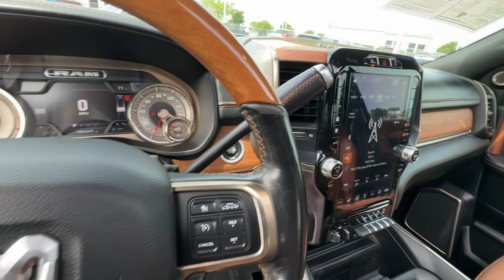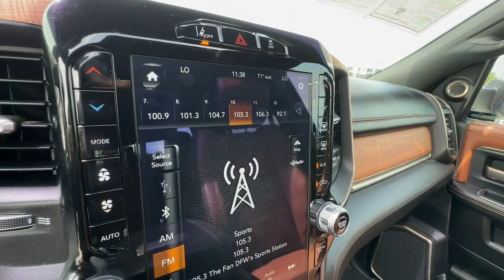2020 Ram 2500 Ft. Worth, Dallas, Arlington, Irving LG191843P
Bright White Clearcoat Used 2020 Ram 2500 Longhorn 4x4 Mega Cab 64 Box available in 9501 South Fwy, Fort Worth, Texas at Meador CDJR. Servicing the Ft. Worth, Dallas, Arlington, Irving, TX area.

2020 Ram 2500 Longhorn 4x4 Mega Cab 64 Box - Stock#: LG191843P

Meador CDJR
9501 South Fwy

CARFAX 1-Owner. Heated Leather Seats Moonroof Nav System 4x4 Turbo Charged Engine Bed Liner Hitch ENGINE: 6.7L I6 CUMMINS TURBO DIESEL POWER SUNROOF ANTI-SPIN DIFFERENTIAL REAR AXLE TRANSMISSION: 6-SPEED AUTOMATIC (68RF... KEY FEATURES INCLUDE: Leather Seats 4x4 Heated Driver Seat Heated Rear Seat Cooled Driver Seat. Ram Longhorn with Bright White Clearcoat exterior and Cattle Tan/Black interior features a Straight 6 Cylinder Engine with 370 HP at 2800 RPM*. OPTION PACKAGES: ENGINE: 6.7L I6 CUMMINS TURBO DIESEL Selective Catalytic Reduction (Urea) Dual 730 Amp Maintenance Free Batteries Cummins Turbo Diesel Badge Heavy Duty Engine Cooling Diesel Exhaust Brake Supplemental Heater Front Bumper Sight Shields Capless Fuel Fill w/o Discriminator 220 Amp Alternator LONGHORN LEVEL 1 EQUIPMENT GROUP 17 Speaker harman/kardon Premium Sound Power Deployable Running Boards Blind Spot & Cross Path Detection Ramcharger Wireless Charging Pad Radio: Uconnect 12 w/Navigation SiriusXM Traffic Plus Disassociated Touchscreen Display HD Radio 1-Year SiriusXM Guardian Trial 12 Touchscreen Display GPS Navigation SiriusXM Travel Link SiriusXM w/360L WHEELS: 20 X 8.0 ALUMINUM W/WALNUT POCKETS Tires: LT285/60R20E OWL On/Off Road SAFETY GROUP Adaptive Cruise Control w/Stop Adaptive Steering System Full Speed Forward Collision Warning Plus Lane Keep Assist POWER SUNROOF TOWING TECHNOLOGY GROUP Center Stop Lamp w/Cargo View Camera Surround View Camera System Blind Spot & Cross Path Detection Trailer Reverse Guidance ANTI-SPIN DIFFERENTIAL REAR AXLE TRANSMISSION: 6-SPEED AUTOMATIC (68RFE) Leather Wrapped Shift Control. SHOP WITH CONFIDENCE: CARFAX 1-Owner BUY FROM AN AWARD WINNING DEALER: We Simply Do It Better At Meador Horsepower calculations based on trim engine configuration. Please confirm the accuracy of the included equipment by calling us prior to purchase.